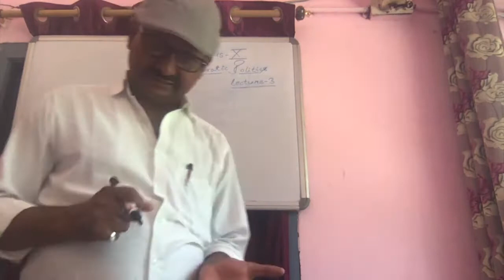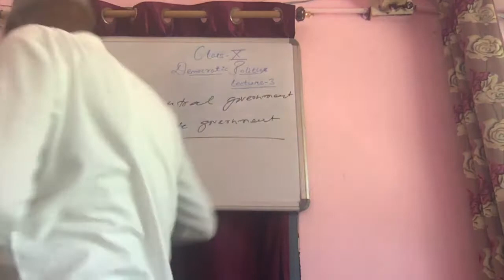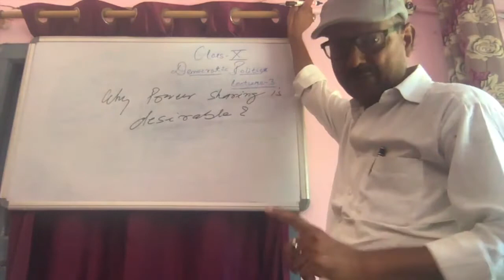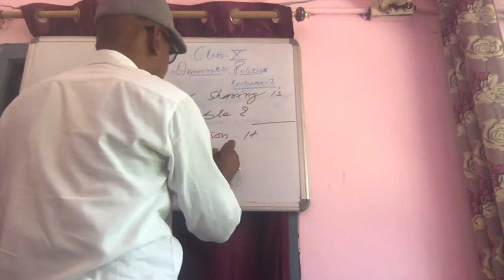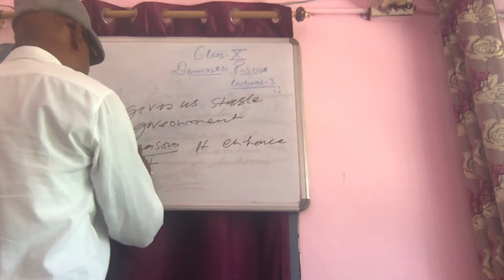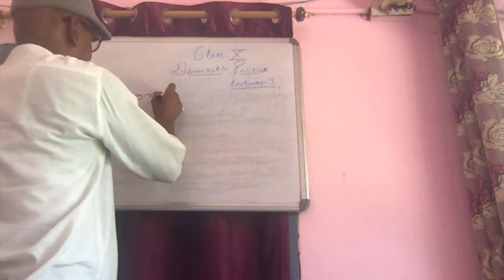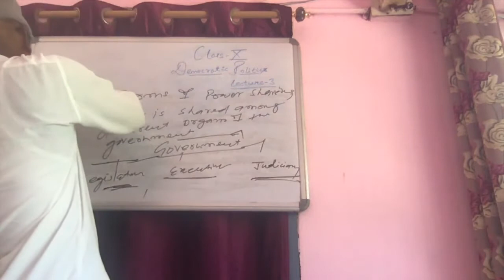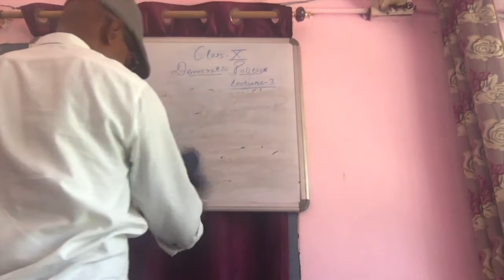Lecture_06052020_Class 10 ( Social Science Civics )